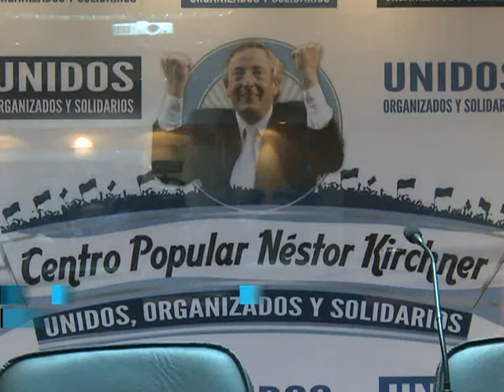Kirchner y Chávez serán homenajeados mañana en el estadio de All Boys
Los ex presidentes de la Argentina, Néstor Kirchner, y de Venezuela, Hugo Chávez, serán homenajeados mañana con un multitudinario acto organizado en el
estadio "Islas Malvinas" del Club All Boys por el espacio Unidos y
Organizados, del que participará como invitado especial el actual
mandatario venezolano, Nicolás Maduro.
    Los organizadores, que recalcaron que el acto está dirigido
"a todos los que quieran participar", recordaron que el encuentro
se iniciará a las 17 y que el ingreso al estadio, en el porteño
barrio de Floresta, será desde las 14, con un operativo en el
exterior de la cancha para evitar congestionamientos.
    Durante una exposición desarrollada esta tarde en la sede de
Unidos y Organizados en el barrio de Once, el titular del partido
Miles, Luis D`Elía, señaló que "los militantes del campo popular
tenemos el inmenso honor de que esto suceda en momentos en que la
región está disputando su futuro".
    "Es tiempo de ideas y proyectos, o para los oligarcas
explotadores o para los pueblos", remarcó el dirigente social, al
tiempo que confió en que "la de mañana va a ser una gran y
estupenda fiesta en la que también se homenajeará a San Martín y
Bolívar".
    Por su parte, el embajador venezolano en Argentina, Carlos
Martínez Mendoza, expresó: "Nunca me imaginé, hace 10 años, cuando
vinimos a presentarnos a Néstor Kirchner, que hoy íbamos a estar
haciendo este homenaje póstumo".
    "Quiero agradecer que este acto de hermandad y amor sea con
la presencia de Nicolás Maduro", agradeció; y remarcó que "vamos a
estrechar aún más los lazos, porque mañana vamos a ratificar que
Néstor Kirchner y Hugo Chávez viven".
    También dijo que en las últimas horas recibió "llamados
irrespetuosos, de legisladores -de la oposición-, casi con amenazas
por la presencia de nuestro presidente en la Argentina".
    Otro de los participantes de la presentación fue Andrés La
Blunda, de la agrupación Kolina, quien destacó que "hoy es el
aniversario del natalicio de Evita" y calificó al de mañana como
"un acto de victoria, porque hoy mas que nunca antes que argentinos
somos latinoamericanos".